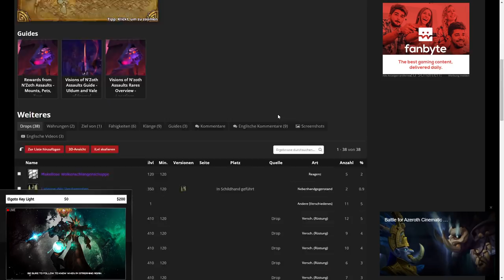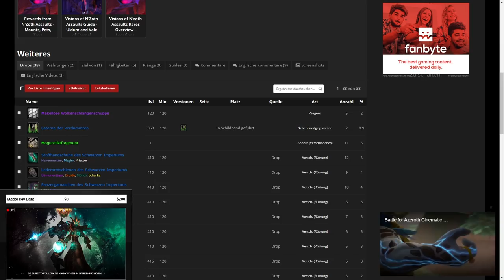Mount Guide #108: Kriegsschlange der Rajani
Amazon (Games):